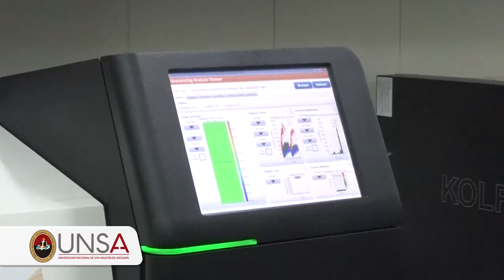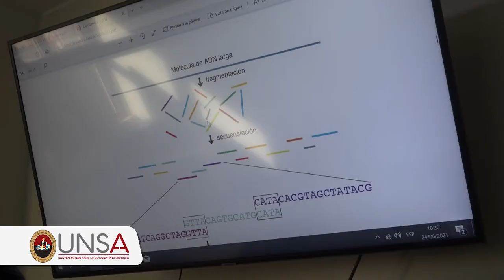UNSA Laboratorio de biología molecular pauede realizar el secuenciamiento genómico del Covid